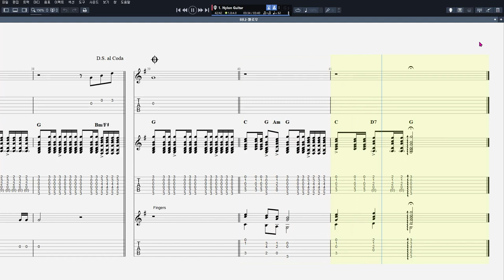옐로우 - 하나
음원제작 : Guitar Pro 7
CPU : i5-4690
그래픽카드 : GeForce GTX 750
RAM : DDR3 8GB
편집 : 곰믹스